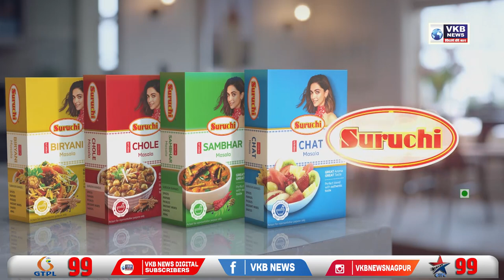नवनीत राणा यांना तुरुंगात चुकीची वागनुक नाही